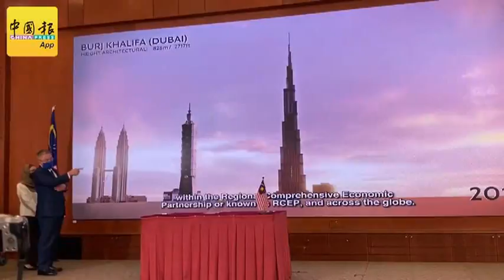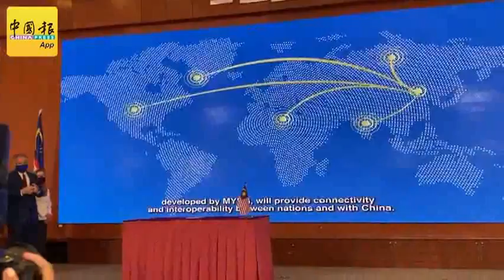阿汉峇峇：MYEG与中国合作 建区块链超级节点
（吉隆坡12日讯）科学、工艺及革新部长拿督斯里阿汉峇峇指出，MYEG服务有限公司携手中国信息通信研究院（CAICT），在中国境外建设基于区块链超级节点的合作，将促进技术创新、创造高价值就业机会及增加跨境贸易，符合第12大马计划、数码化大马经济的重要议程。

本报郑琼薇摄